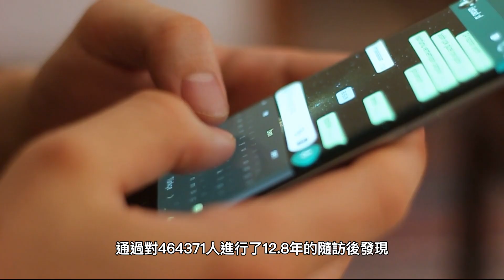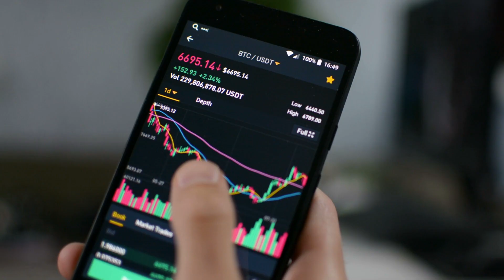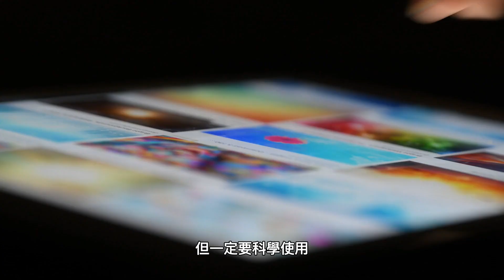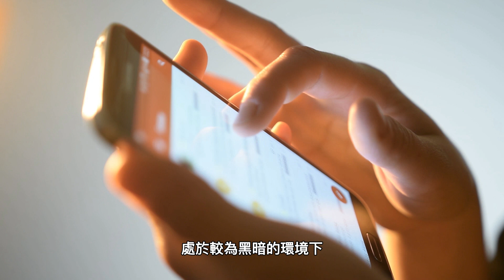【看健康】睡前玩手機將會對身體造成哪些傷害？（粵語/中文字幕）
現代社會，手機已成為不可缺少的電子通訊設備和娛樂設備之一。手機可以為大家帶來快樂和便利，但手機也可能為身體帶來不適和癌症。

此前，醫學權威雜誌《癌症》上有一項研究表示，通過對464371人進行了12.8年的隨訪後發現，夜間光源可能會增加甲狀腺癌的發生風險。其中接觸光源最多的一組，跟最少的一組人群相比，前者患甲狀腺癌的風險增加55%。尤其是女性更容易在光源的接觸中患上癌症。

而夜間光源包括小夜燈、室外燈光、手機和電腦等電子產品產生的藍光等。當然，這僅是一種可能。……

影片、圖片與音樂來源：威力導演、Canva、正見網天音
剪輯：Tiffany